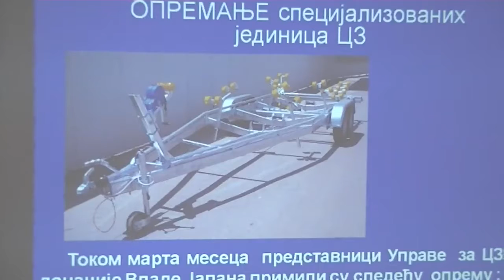Sastanak u Okrugu 01.03.2017.